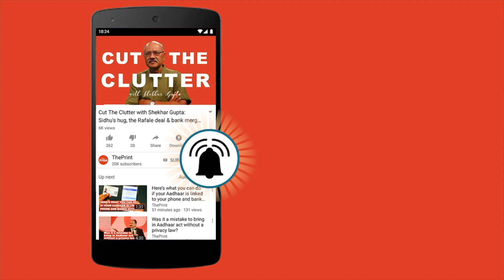Congress targets women with NYAY scheme, money to be deposited in their accounts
Eyeing the women voters ahead of the Lok Sabha elections, the Congress on Tuesday termed, Nyuntam Aay Yojana, (NYAY) as a women-centric scheme under which the assured amount will be deposited in the account of the woman of the family.
This is not the only instance, in the past both the Congress president Rahul Gandhi and general secretary in-charge of Uttar Pradesh, Priyanka Gandhi Vadra have raised issues related to women and have even promised 33% reservation for women in government jobs too. The party has also promised to field more women candidates in the Lok Sabha elections.